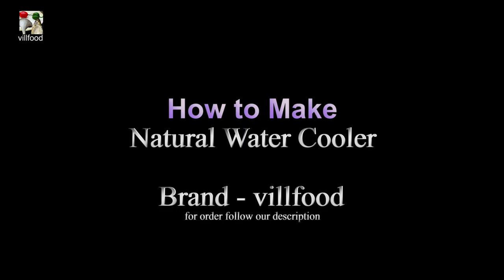Natural Mud Water Cooler Prepared by villfood for drink Cold Water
How to Make Natural Mud Water Coller for drink cod water in village